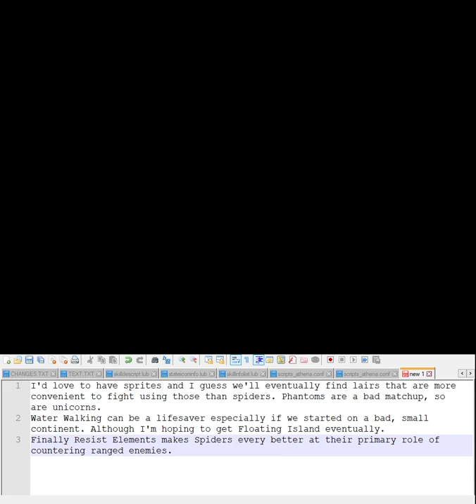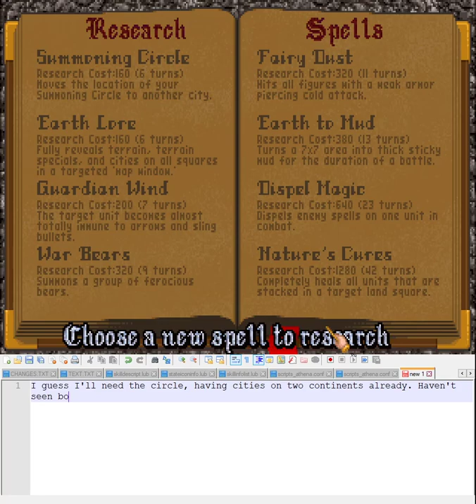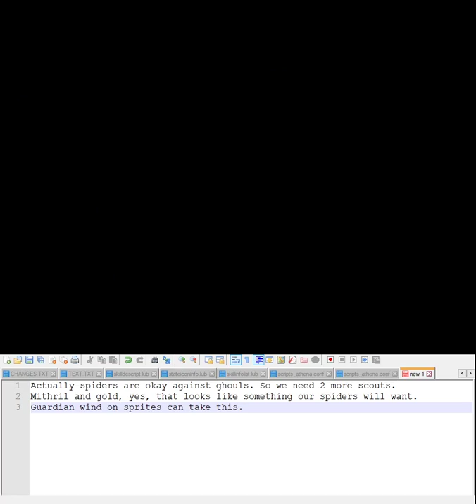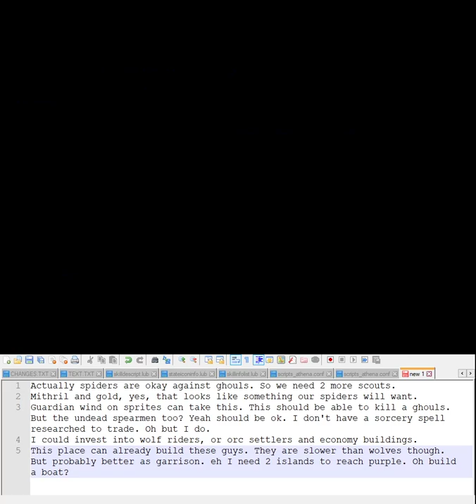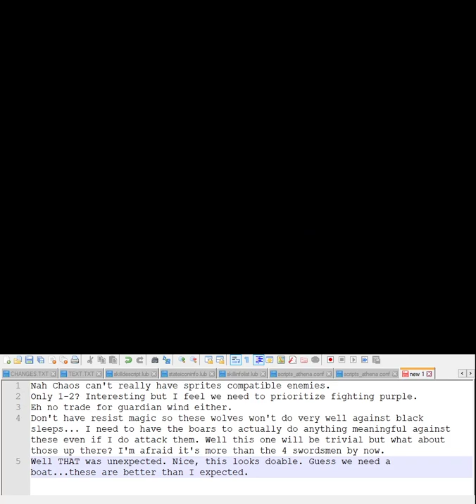Caster of Magic - Lunatic Gnolls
Time to challenge the higher levels of difficulty.